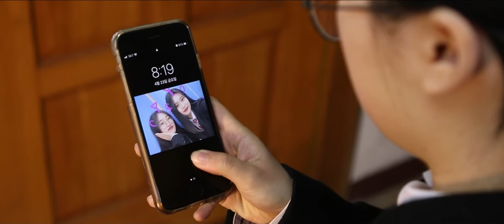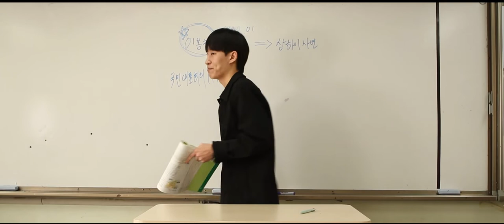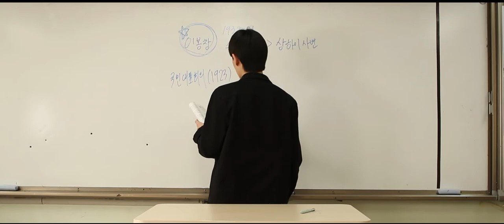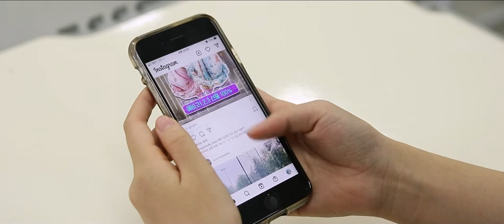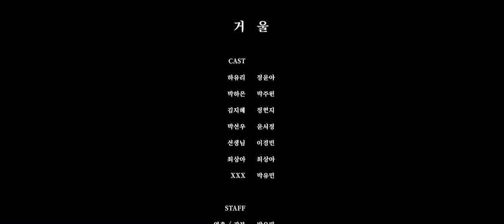거울 [2021년 서울방송고 제12회 송향제] 상영작 (단편영화)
“거울”이라는 영화를 통해 가스라이팅을 보여주고 싶었다. 가스라이팅이라는 심리적 폭행은 어떠하다 라고 단정짓기 힘들지만 나도 누군가에게 가스라이팅을 당하고 있고 나도 누군가에게 가스라이팅을 하고 있을 수 있다는 경각심을 심어주고 싶었다. 또 주인공 유리처럼 가스라이팅을 당하던 인물도 가스라이팅을 행하는 인물이 될 수 있는 만큼 사회 문제를 지적하고싶었다. 또 실내화라는 매게체를 이용해 등장인물의 심리 상태와 영화속의 지휘를 표현하고자 했다. 이 영화를 보는 사람들이 자신이 누군가에게 했던 무심한 행동 또는 누군가에게 당했던 어떠한 행동의 의미를 잘 생각하는 계기가 됐으면 좋겠다.

연출 / 박유민 / 방송영상
제작 / 정윤아, 윤서정 / 방송영상과
조연출 / 박주원 / 방송영상과
촬영 / 최지성, 최상아 / 방송영상과
조명 / 정현지, 최상아 / 방송영상과
음향 / 김민정 / 방송영상과
편집 / 윤서정 / 방송영상과
연기 / 정윤아, 정현지, 박주원, 윤서정, 최상아 / 방송영상과